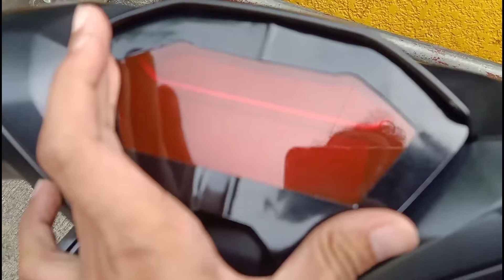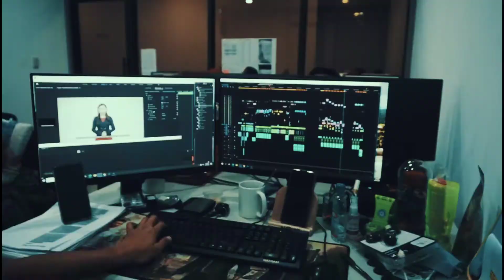Honda Click Game Changer Diy Panel Protector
🌧️🏍️🎥☕Dahil Tag Ulan na, Naglalabasan na naman ang Reklamo patungkol sa Honda Click User Panel Problem dahil sa mga 2019 model ng motor. Nag kakaroon ng moist at tubig sa luob ng panel, at habang inaantay ang aking palit parts warranty galing sa honda.. Imbis na Bumili sa Shopee ng panel protector worth 250 pesos, Naisipan ko nalang gumawa ng DIY, 100% GOOD OR NOT?, tara na at ating panoorin ang naturang short vlog.. Libre Lait guys😊😚. 🌧️🌧️🌧️

Kuwanring DIY vlog. 😂😊

Uploaded sa Fb Mamaya na sa Youtube..

🙏😊🎥🏍️Salamat.. 😚